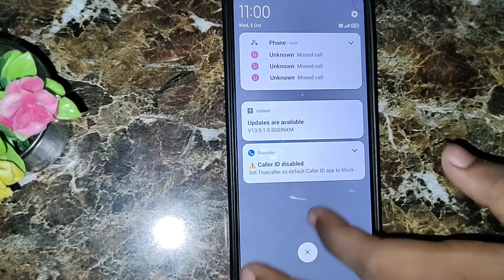Redmi 7 incoming call first impression